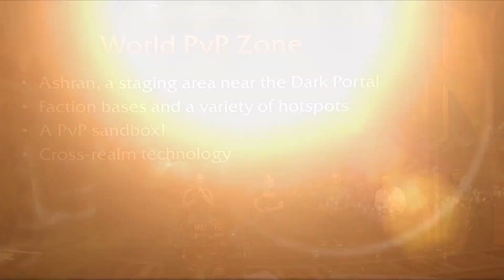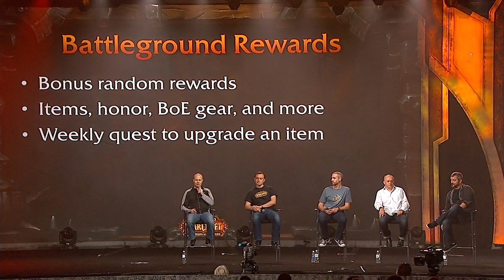Warlords of Draenor PvP - Ashran World PvP, Trial of the Gladiator BLIZZCON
What we currently know about PvP in World of Warcraft: Warlords of Draenor.